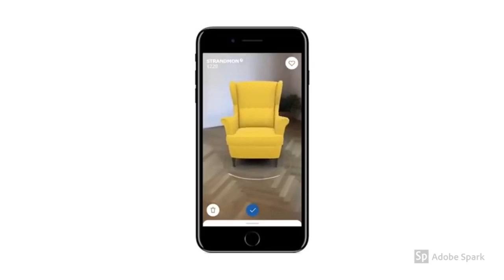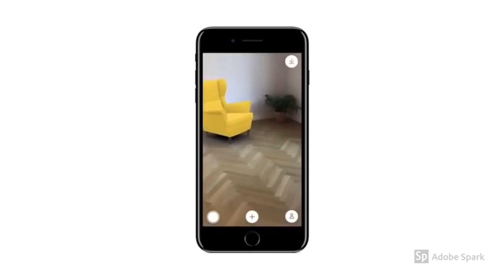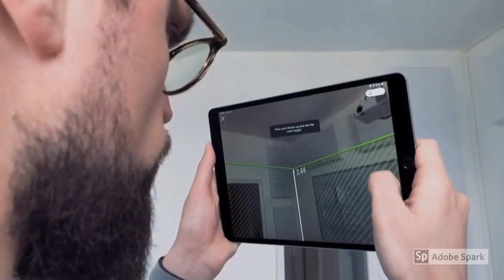AR USES IN RETAIL